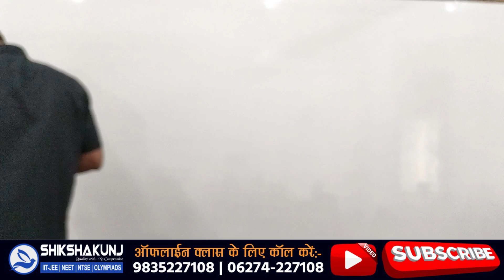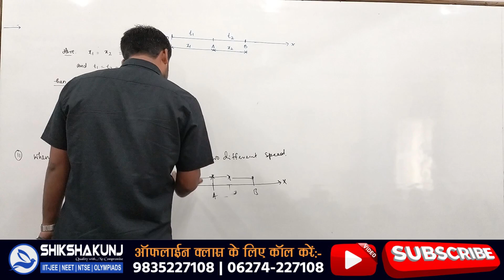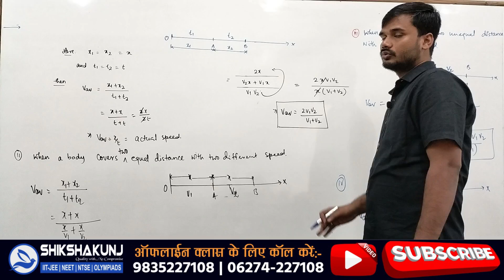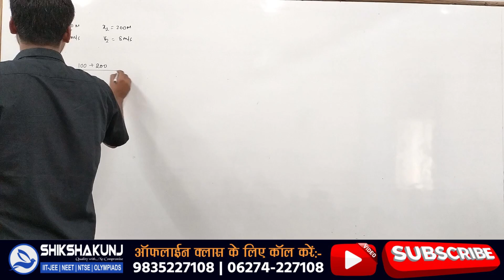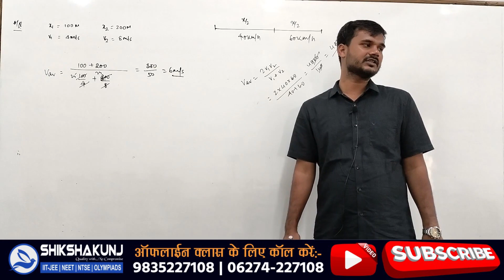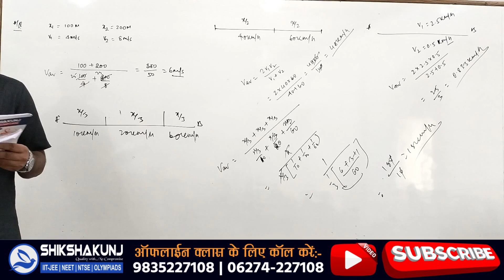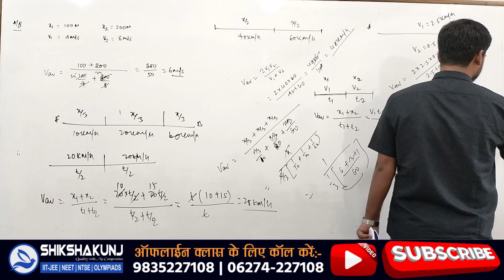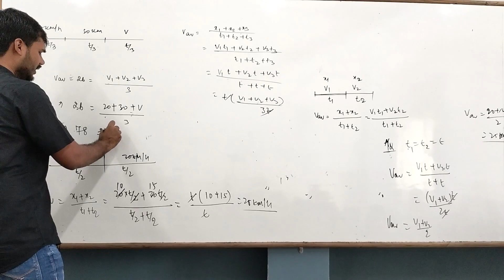Lecture on Average speed & Average velocity | Class XI | Shikshakunj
Description:

🌟 Welcome to Shikshakunj, your go-to destination for engaging and educational content! 🌟

In today's class, we delve into the fascinating world of physics with our lecture on "Average Speed & Average Velocity" for Class XI students. 📚✨ Join us in this knowledge-packed session as we unravel the concepts that form the backbone of kinematics.

🚀 Video Highlights:
- 📖 Comprehensive coverage of Average Speed & Average Velocity
- 🎓 Tailored for Class XI students
- 🧠 In-depth explanations and real-world examples

🔍 Key Topics Covered:
1. Understanding Average Speed
2. Unraveling Average Velocity
3. Real-life Applications
4. Problem-solving Techniques

🎯 Why Watch?
Whether you're a student aiming for academic excellence or a curious mind eager to explore the intricacies of physics, this lecture is tailored just for you. Our teaching methodology ensures clarity and understanding, making complex concepts accessible to all.

🔧 Equip Yourself:
Arm yourself with the knowledge needed to ace your physics exams. This lecture is a stepping stone towards mastering the fundamentals and laying a strong foundation for future lessons.

📚 Educational Resources:
for additional resources, notes, and study guides to complement your learning journey.